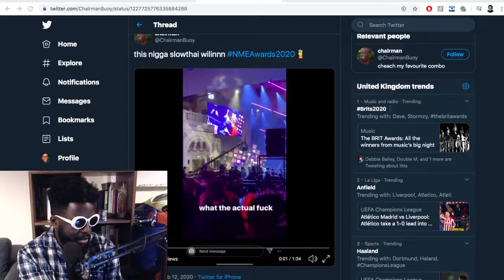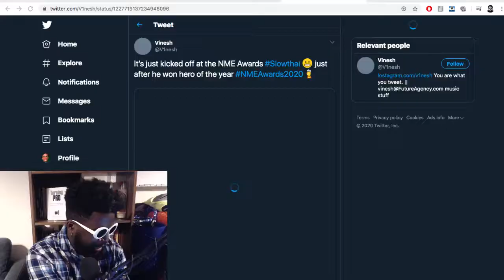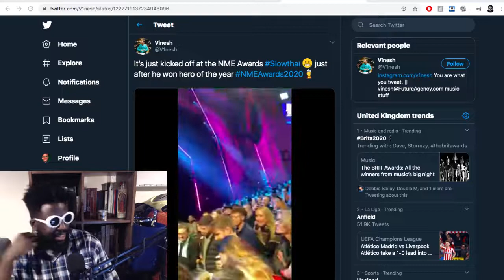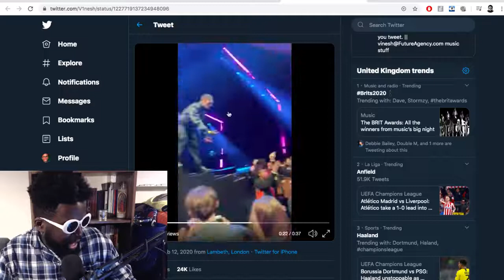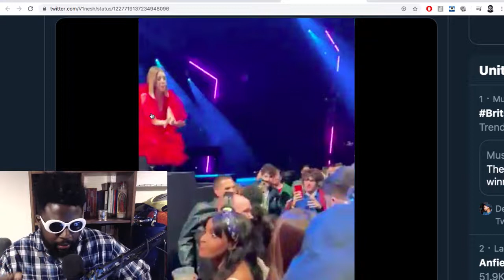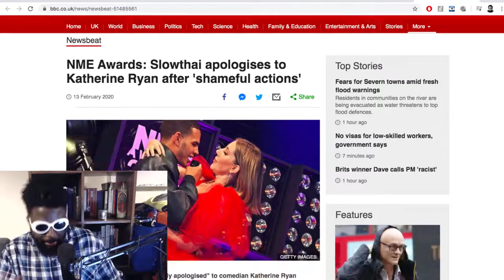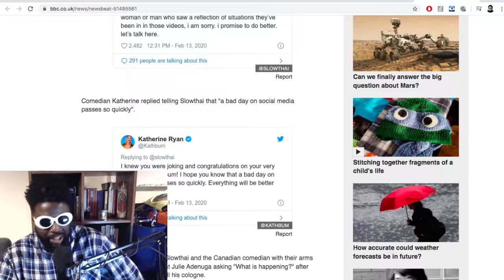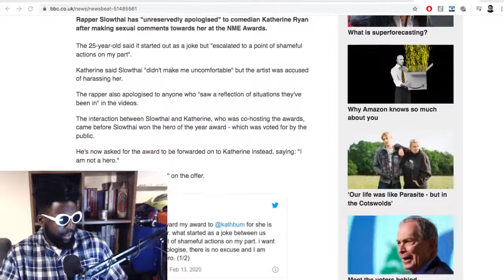slowthai is over...